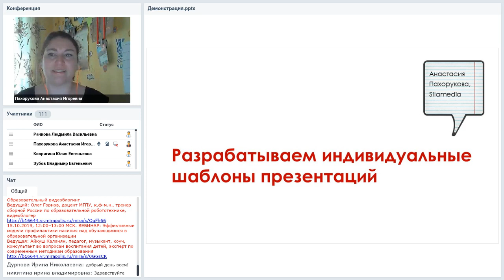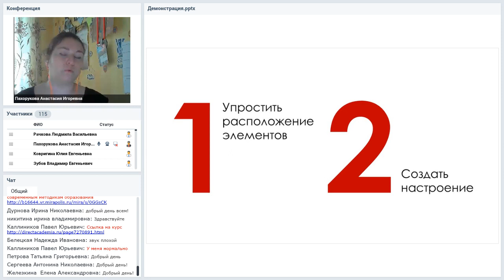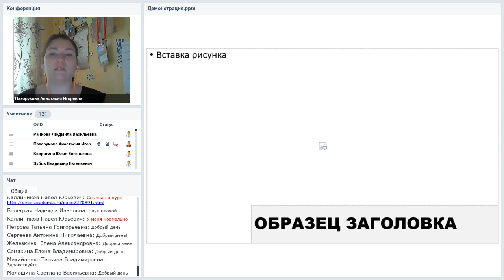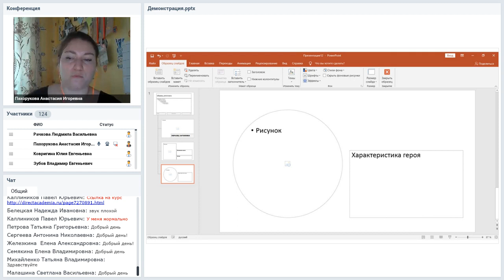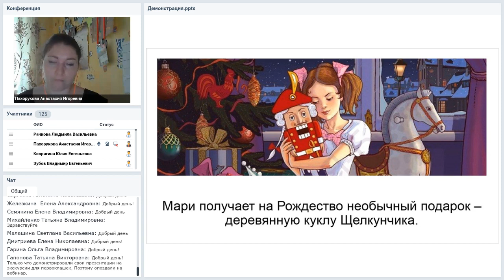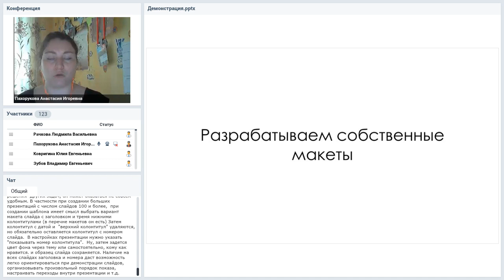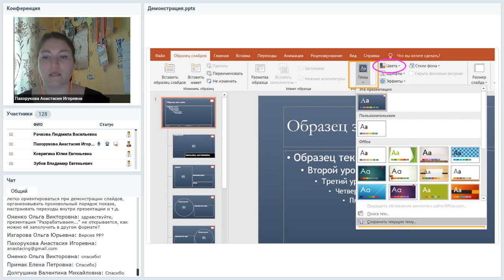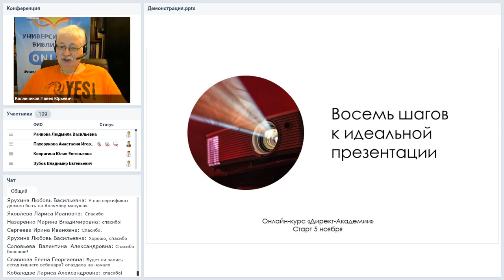Разрабатываем индивидуальные шаблоны презентаций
Вебинар
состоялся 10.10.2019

Готовые шаблоны для презентаций и макеты Power Point не всегда отвечают нашим потребностям. Шрифт, цвет, фон, рамки для расположения заголовков и рисунков, — все эти элементы можно настроить под себя раз и навсегда.